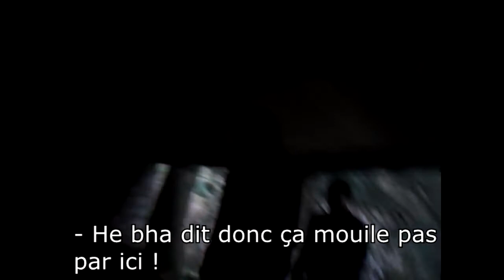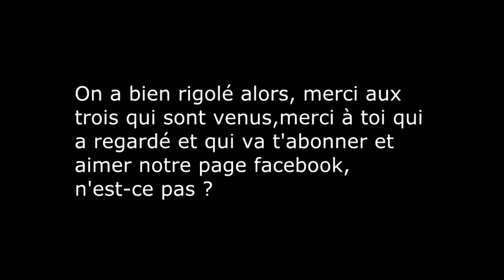Betisier (le parapluie) -Cheese Prod'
Betîser de la vidéo "Le parapluie"
si vous l'avez pas vu, c'est par la que ça se passe :

Feat :
Youna
Arthur
Youugo!
Saealas

Saealas